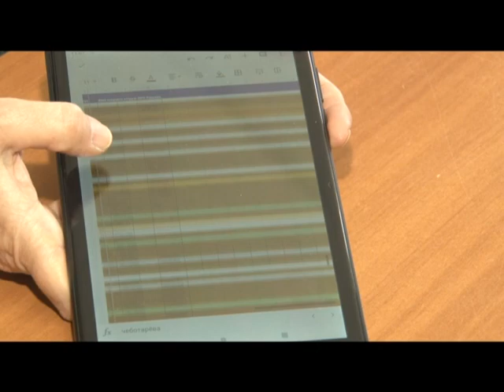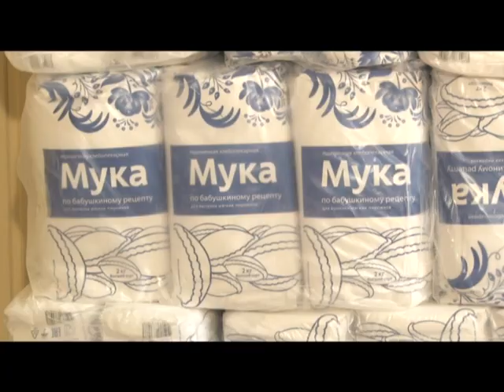Специальное интервью Предприниматель волонтер